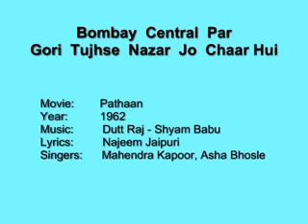Pathan (1962) - Bombay Central Par Gori Tujhse Nazar (Asha - Mahendra). Music:- Shyam Babu.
Rare Duet of Asha - Mahendra from a Rare movie Pathan (1962)..

Tags:- Asha - Mahendra - Talat - Manna Dey - Batish - Old Rare & Popular Songs - Shyam Babu.